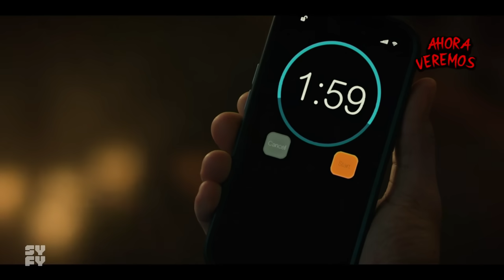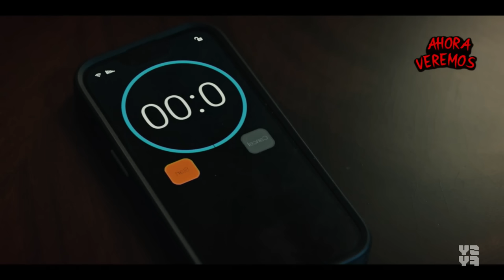CHUCKY: Temporada 3 (Capítulo 8 FINAL) 😭 RESUMEN EN MINUTOS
Resumen de chucky 2024, chucky temporada 3 episodio final 8 resumen.